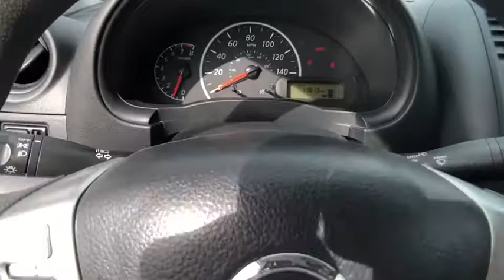2017 Nissan Versa Clearwater FL NT879714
2017 Nissan Versa 1.6 S

Lokey Nissan
27758 U.S. HWY 19 NORTH

Recent Arrival! CARFAX One-Owner. Certified. Odometer is 8537 miles below market average!brFresh Powder 2017 Nissan Versa 1.6 S FWD 5-Speed Manual 1.6L I4 DOHC 16Vbrbr27/36 City/Highway MPG We want your trade in and we are willing to pay top dollar to get it!!!Home of the Lifetime Free Oil Changes! Family owned for over 63 years we are your volume dealer in Clearwater Florida. With over 450 new vehicles in stock  why shop anywhere else? Call now and ask to speak with our Award Winning Sales Team for more information on the vehicle shown in this listing.brbrNissan Certified Pre-Owned Details:brbr  * Transferable Warranty (between private parties)br  * Limited Warranty: 84 Month/100 000 Mile (whichever comes first) from original in-service datebr  * Vehicle Historybr  * Warranty Deductible: $50br  * Includes Car Rental and Trip Interruption Reimbursementbr  * 167 Point Inspectionbr  * Roadside AssistancebrbrbrCall now and ask to speak with our Award Winning Sales Team for more information on the vehicle shown in this listing. Internet price includes all discounts and rebates  dealer must retain financing. Not all customers will qualify for all rebates  financing or incentives used to obtain the online price. Pricing does not include reconditioning or certification where applicable. Pricing is plus tag  tax  dealer doc fees and title fees. See dealer for details.